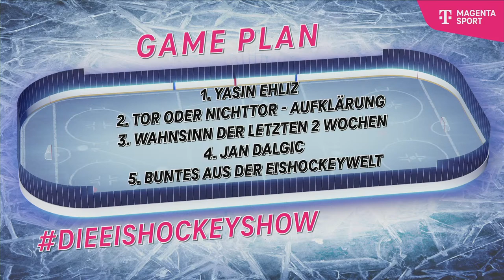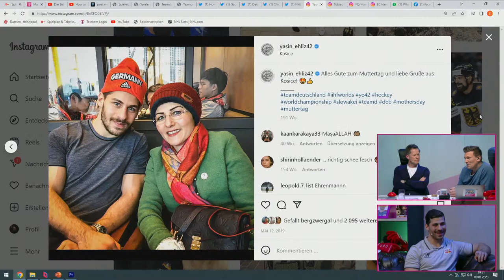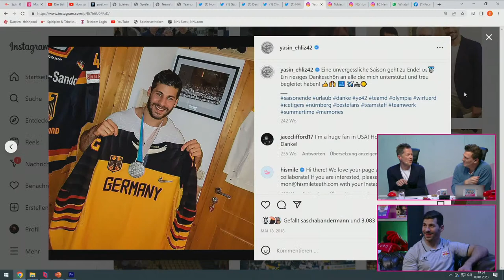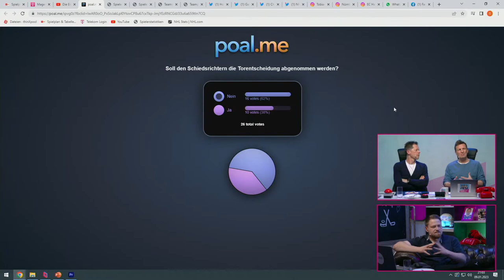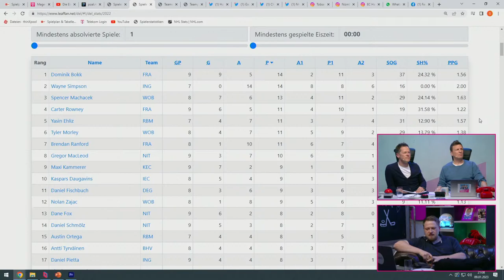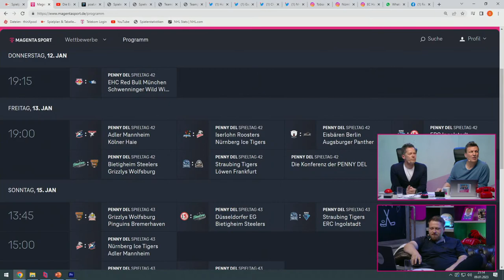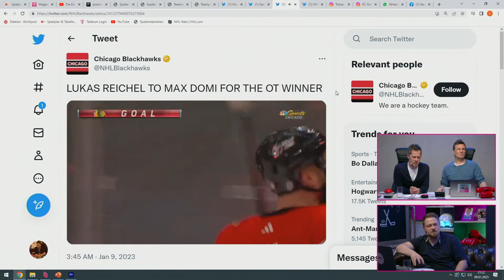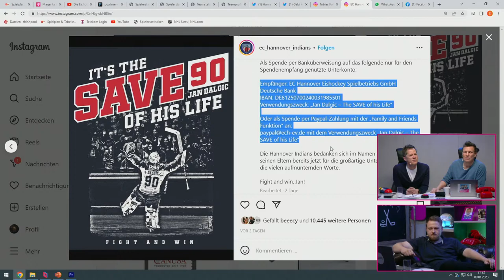Die Eishockey-Show - Folge 7 mit Yasin Ehliz | MAGENTA SPORT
Der EHC Red Bull München ist auf Kurs! Das liegt u.a. auch an Nationalspieler Yasin Ehliz. Ehliz ist aktuell punktbester Münchner Spieler und auf dem Weg, seine punktbeste Hauptrunde zu egalisieren (2016/17 48 Punkte in 51 Spielen für Nürnberg). Was Ehliz noch fehlt: ein Meistertitel! Der Münchner ist LIVE - und das ist eine Premiere - zu Gast bei der Eishockey Show!

00:00 Beginn der Sendung
04:51 Talk mit Yasin Ehliz
54:35 Talk mit Schiedsrichter Benjamin Hoppe erklärt Fehlentscheidung

Alle Spiele der PENNY DEL siehst du Live nur bei MagentaSport

Die Eishockey-Show ist eine Mischung aus Web-Show und Magazin, mit dem Schwerpunkt Eishockey, aber auch Diskussionen zu allen aktuellen Sport-Themen. Wer Goldmann, Bandermann und Schwele kennt, weiß: es wird meinungsstark und temporeich zugehen, ein offener Schlagabtausch. Dass im neuen Studio künftig Kameras stehen, die Fans sich einmischen und mitdiskutieren können, ein Redakteur auf Zuruf Bilder für Analysen, Trends, Aufreger live einspielt, dass „Die Eishockey-Show“ ihren Lieblingssport inhaltlich so aufwertet, so reflektiert – MagentaSport geht auch hier neue Wege. Als Podcast-Variante ist das Format weiterhin abrufbar.